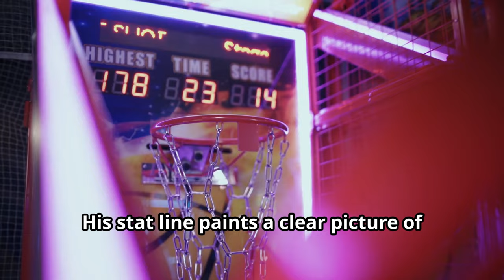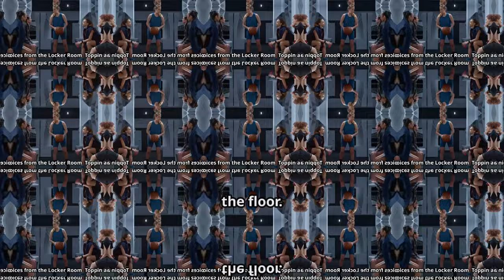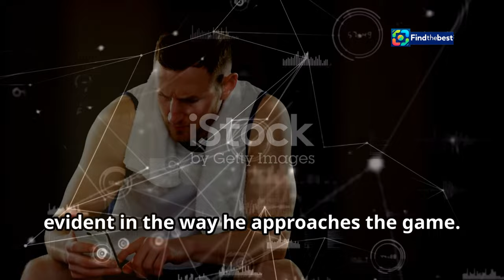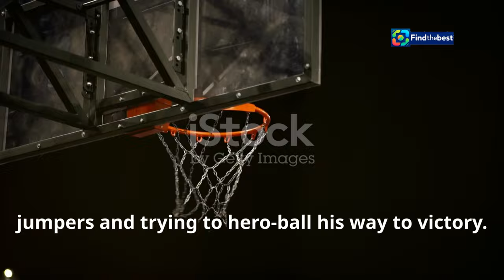How RJ Barrett Transformed After Joining the Raptors!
OUTLINE:
00:00:00 Barrett's New Beginning
00:02:48 Statistical Evidence of Growth
00:04:07 Toppin and Barrett Reflect
00:06:35 Playstyle Evolution in Toronto
00:09:00 The Toronto Effect
00:10:07 Barrett's Trajectory and Potential
00:11:09 Share Your Thoughts on RJ Barrett!

🌟 In this exciting video, we dive deep into the transformation of RJ Barrett since he joined the Toronto Raptors! 🏀✨ Former Knicks teammate Obi Toppin shares his insights on how Barrett has embraced his new role and flourished on the court.

📊 **Key Highlights:**
- RJ Barrett's impressive scoring average of **23.2 points per game** 💯
- Setting a franchise record with **39 points**, making him the highest-scoring Canadian in Raptors history! 🇨🇦
- How the absence of teammates has allowed Barrett to **shine** as a lead creator 🌟
- The freedom he now feels playing in Toronto compared to the pressure of being a Knicks player 🗽➡️🏙️

Join us as we analyze Barrett's journey and the impact of a supportive environment on his game! 🔔👀